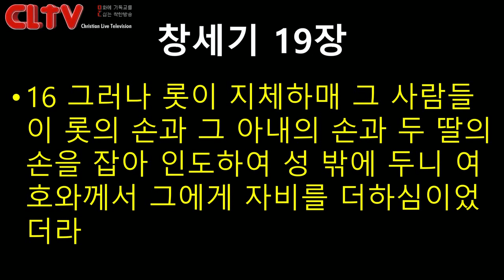CLTV파워메시지_2017.12.17_에덴교회(곽성덕 목사)_'나의 믿음이 중요하다'